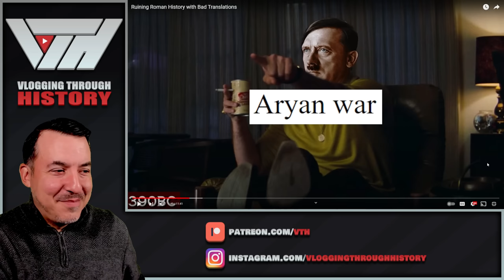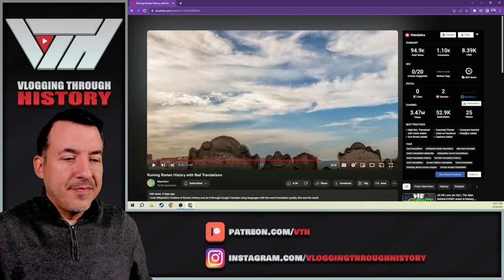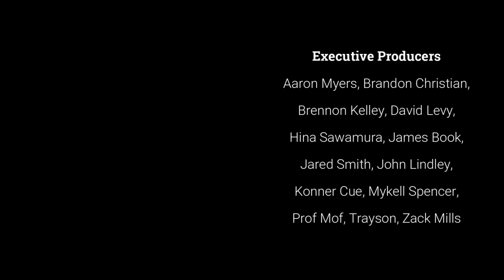Ruining Roman History with Bad Translations - StarvHarv Reaction